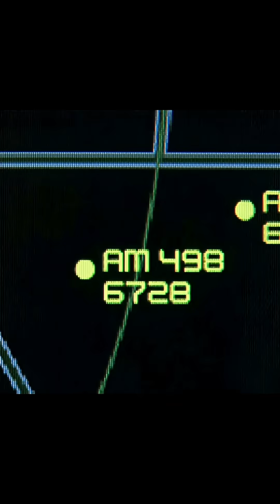How Did They Not See Each Other? ✈️💥😨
Aeroméxico Flight 498
Air Crash Investigation Season 4 Episode 7

On 31 August 1986, Aeroméxico Flight 498 collides with a light aircraft over Cerritos, California, causing both to go out of control and crash, killing 82 people. The accident was caused by neither pilot making visual contact with the other aircraft and a lack of automated collision warning systems. The crash inspires the creation of the traffic collision avoidance system.